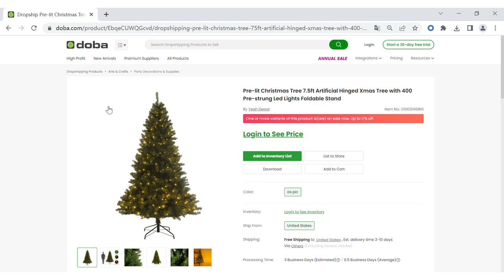😍TOP 5 CHRISTMAS DROPSHIPPING PRODUCTS TO SELL IN 2022|New Year Home Decoration Ideas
🎅🎄Christmas is coming！ If you are looking for trending products to sell in 2022, check out what we've prepared for you！

👉Product Links：
00:09-Merry Christmas Christmas Gnome
00:29-Christmas Wreath
00:49-White Birch Tree Decorative Light-Set of 2
01:07-Knitted Christmas Stocking
01:17-Knitted Christmas Wine Bottle Cover